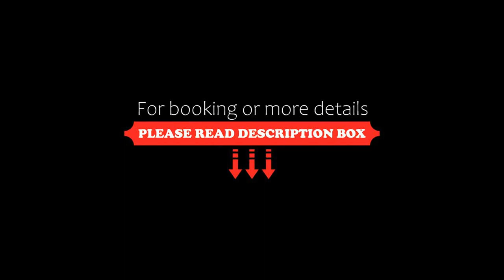Le 1932 Hotel & Spa Cap d'Antibes MGallery, Juan-les-Pins, France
About Property:
Le 1932 Hotel & Spa Cap d'Antibes - MGallery offers a terrace with a panoramic view of the sea and Juan-les-Pins Forest. Free WiFi access is available throughout. The property is 280 m from Antibes Congress Centre.
All air-conditioned rooms offer a flat-screen TV with satellite channels and a private bathroom with a bathtub. Some rooms also feature a balcony and a sea view.
A breakfast buffet or a continental breakfast is served every morning and guests can enjoy it in the dining area ...
Property Type: Hotel
Address: 5, Avenue Saramartel, 06160 Juan-les-Pins, France
Searching For
1. Le 1932 Hotel & Spa Cap d'Antibes MGallery - Juan-les-Pins - France
2. Le 1932 Hotel & Spa Cap d'Antibes MGallery - Juan-les-Pins - France Address
3. Le 1932 Hotel & Spa Cap d'Antibes MGallery - Juan-les-Pins - France Rooms
4. Le 1932 Hotel & Spa Cap d'Antibes MGallery - Juan-les-Pins - France Amenities
5. Le 1932 Hotel & Spa Cap d'Antibes MGallery - Juan-les-Pins - France Offers and Deals
Audio Credit:
Track Title: Blank Slate
Artist: VYEN